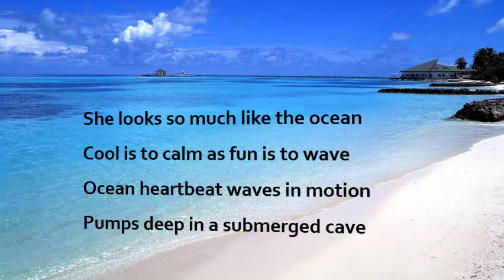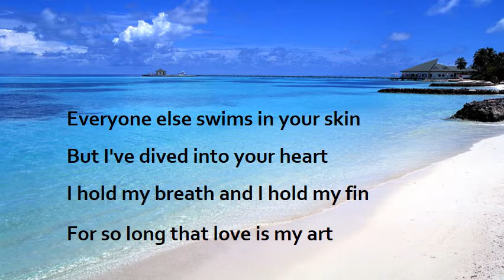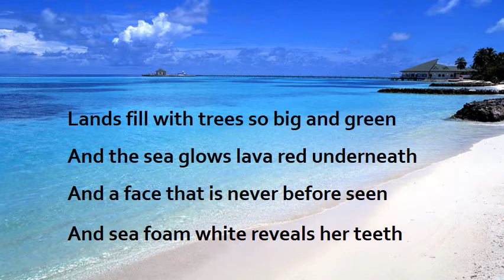THE WILD FRONTIERS My Ocean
This is a great new energetic band with a new sound based from Dallas, Texas.  This is off their first EP called "Hold" and the title of the song is called "My Ocean".  Band members are "Travis Hepler", "James Wilson", "Kasey Wilson" and "Josh Reed".